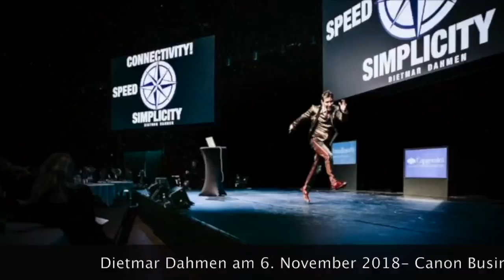Dietmar Dahmen heute live (6.11.)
Der Innovationsexperte und Bühnenrockstar zu Modern Working am Canon Business Forum